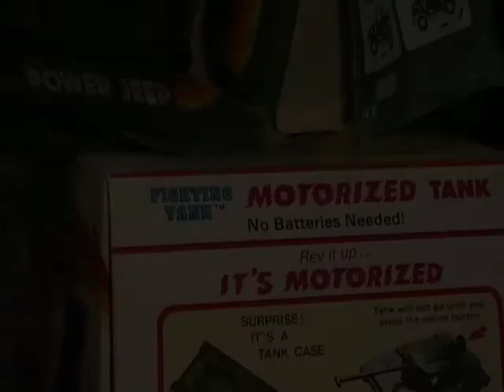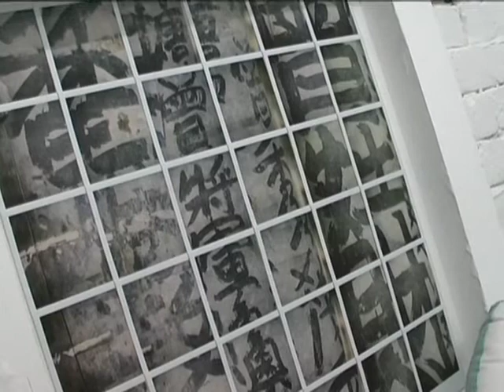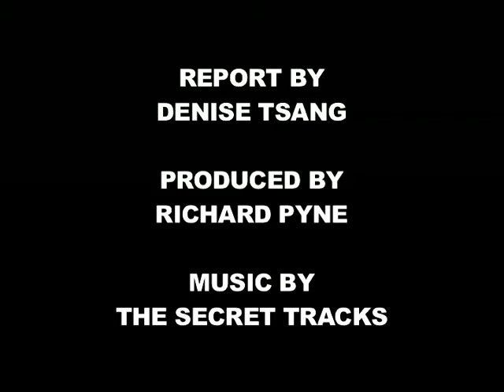Joel Chung's Hong Kong toy story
A collector of toys, industry memorabilia and anything to do with Hong Kong's rich history, Joel Chung has amassed approximately 20,000 Hong Kong-made toys.

Joel didn't buy his first toy until he left university in 1986, and used to think that collecting was his way of making up for a lost childhood. This all changed when he met renowned Japanese collector Teruhisa Kitahara.

In this video, hear from Joel about his collection, his meeting with Teruhisa Kitahara and his hope that Hong Kong will open a toy museum. Also take a trip down memory lane as we look through Joel's extensive toy collection.